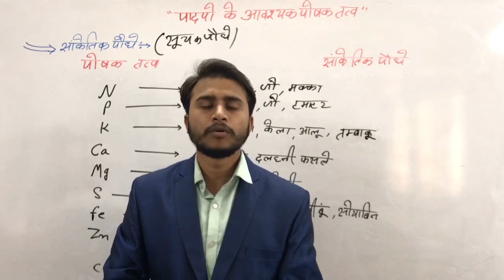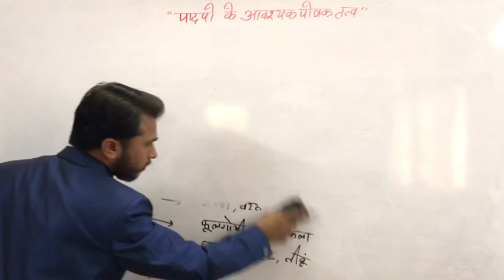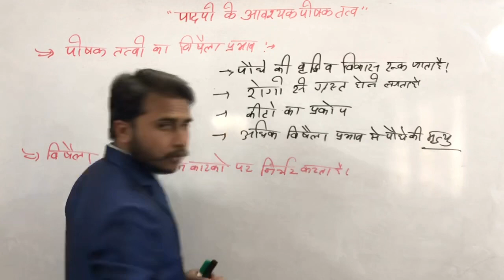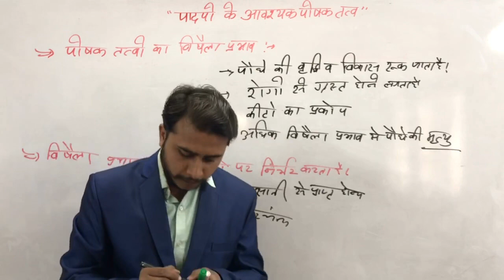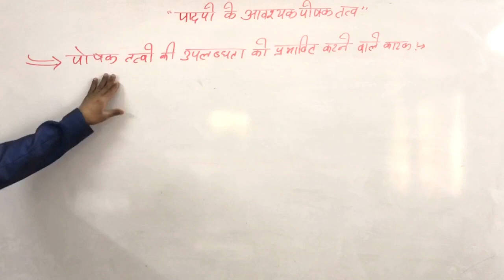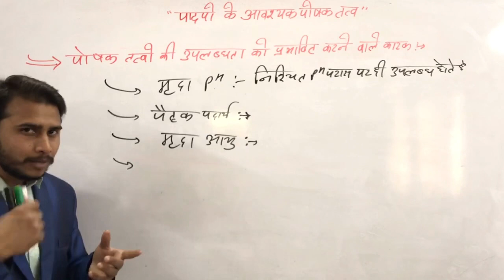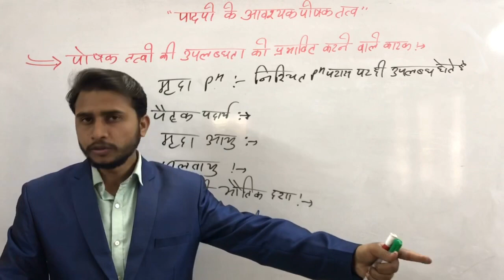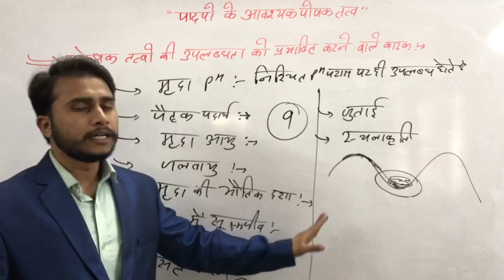पादपों के आवश्यक पोषक तत्व part-3 || JET/ICAR/BHU ONLINE CLASSES BY DEVENDRA SIR